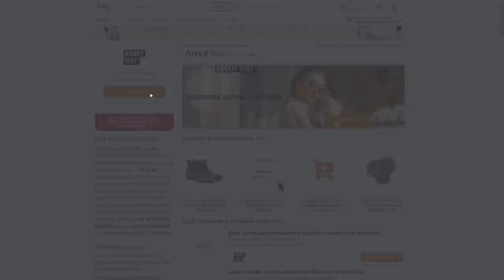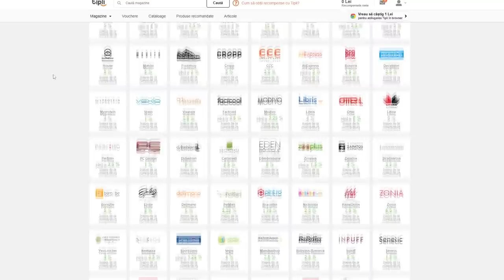1 FLOTARE = 1 LEU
MERGE Sa DAI LIKE?! Mie nu... 😱